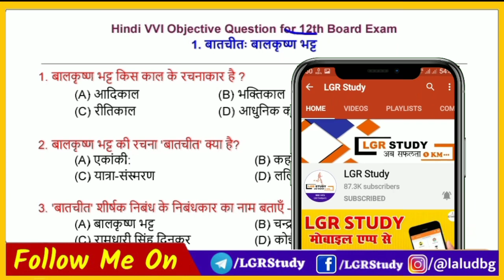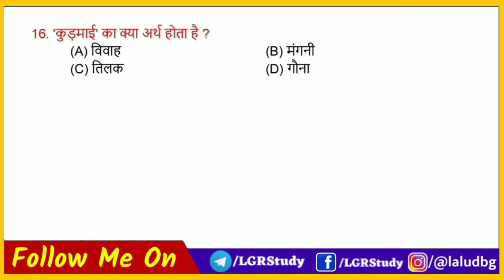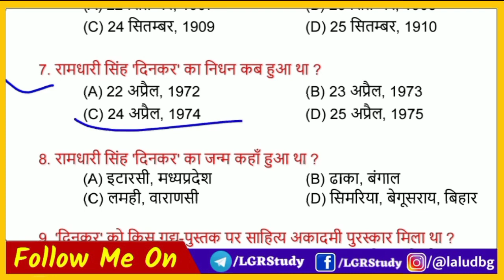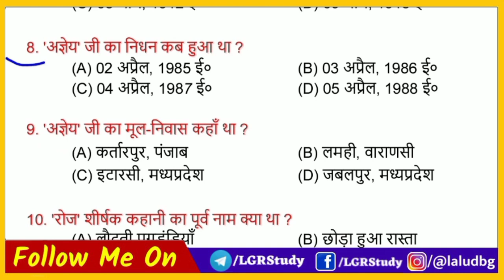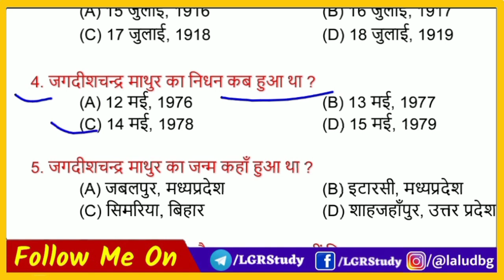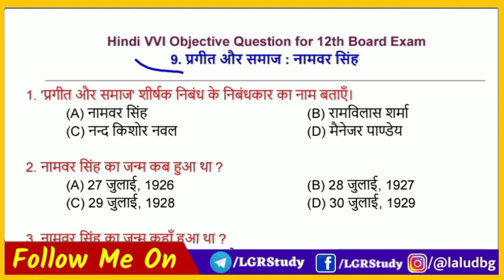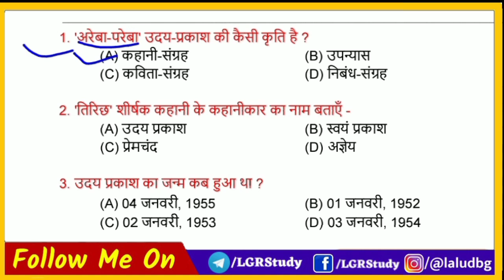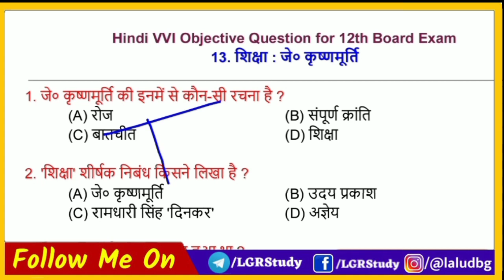class 12th hindi important objective question 2021 | 12th hindi vvi question 2021 | bihar board exam